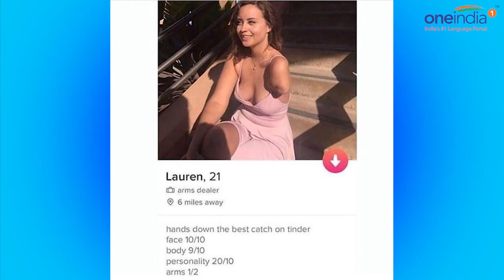Tinder account of specially abled girl Lauren is going viral, know why | Oneindia News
Tinder account of specially abled Lauren is going viral. 21 year old Lauren lost her arm in a moped accident. But that did not dimmed her sense of humor. She describes herself as an 'arms dealer' and 'hands down the best catch on tinder'. Guys are sharing her profile on social media and we bet with the positive attitude she has towards life, she would not have any issue in finding a date.